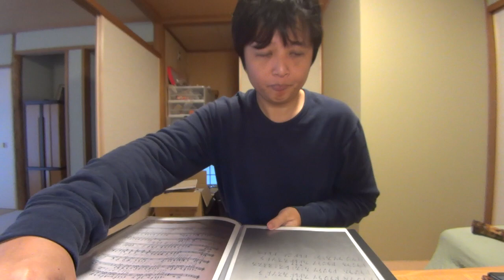【電動マッサージ】今年、一年本当に本当にありがとうございました。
今年、最後の動画になります。みなさん今年も本当にありがとうございますーーーー。